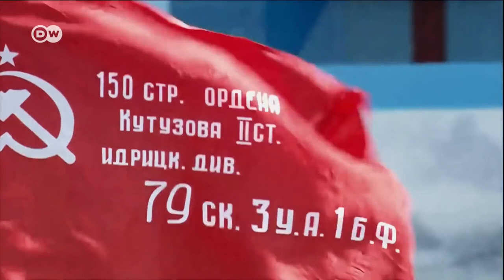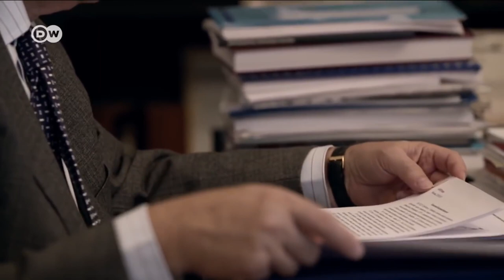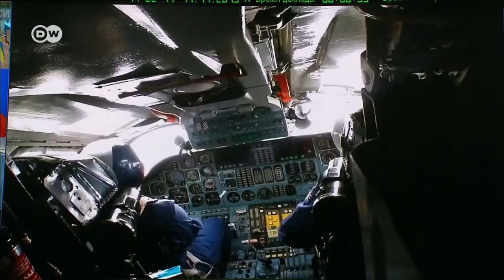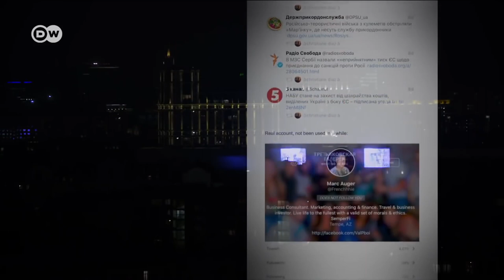Who is Vladimir Putin ¦ DW Documentary